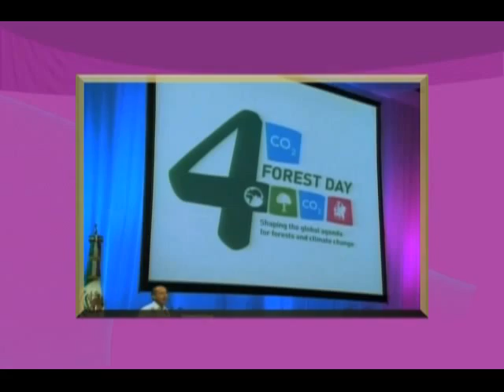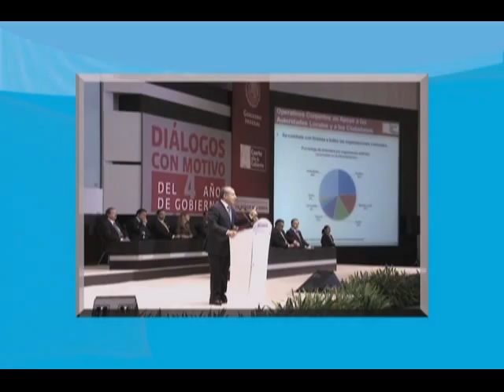29 de noviembre al 05 de diciembre 2010, Seguimiento Presidencial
Resumen ejecutivo de las actividades que tuvo el Presidente Felipe Calderón del 29 de noviembre al 05 de diciembre 2010.

Gobierno Federal Presidencia México Felipe Calderón